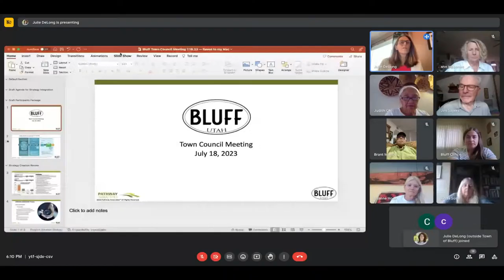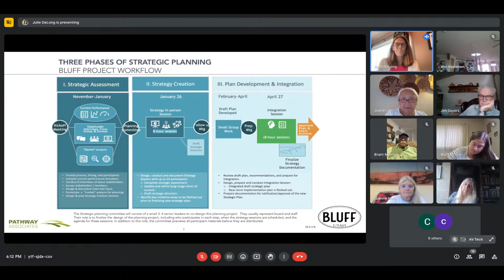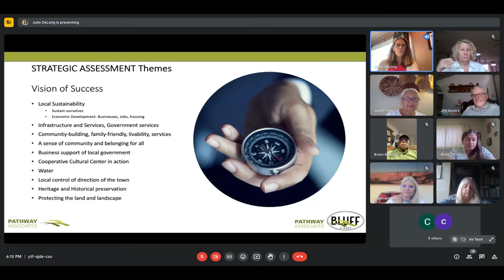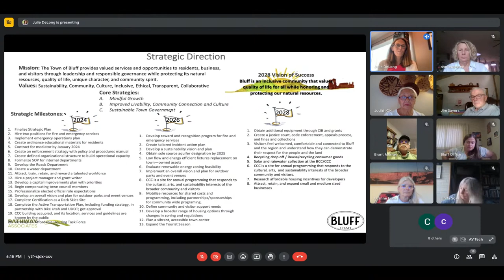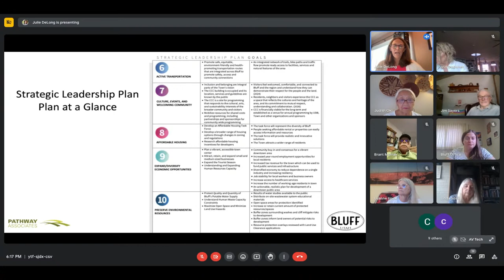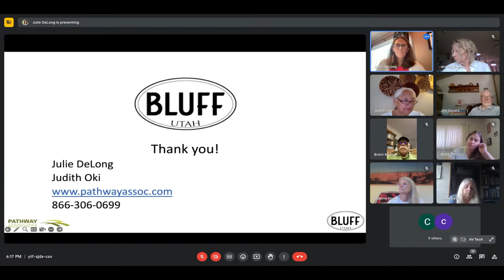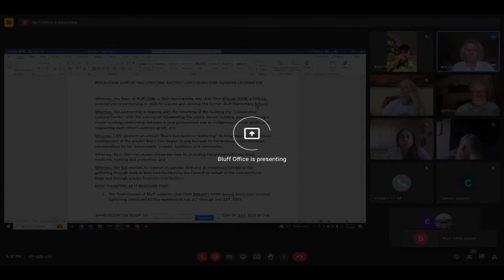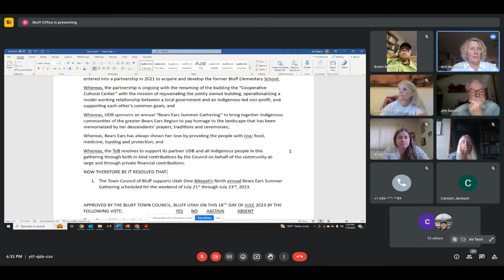July 18, 2023 | Bluff Town Council Meeting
Bluff Town Council Regular Meeting Agenda
July 18, 2023
Bluff Community Center at 6:00 p.m.
Regular meetings are held the first three Tuesdays of every month at 6:00 p.m. Requests to be
days before the meeting. Agendas and minutes are posted at:
townofbluff.org and audio, in addition, at the Utah Public Notice Website
To view the livestream, or watch past recordings, please visit our
This meeting will be held electronically unless noted otherwise
Mayor Ann K. Leppanen, Luanne Hook, Jim Sayers, Linda Sosa, Brant Murray
Erin Nelson Town Manager
Roll Call
Approval of Bluff Town Council Work Session Minutes of July 11, 2023
Approval of Bluff Town Council Regular Meeting Minutes of July 11, 2023
Public Comment: There will be a three-minute time limit for each person wishing to comment. If
you exceed the three-minute time limit without permission from the Mayor, the meeting
controller will mute you.
Unfinished Business:
1. Introduction of Judith Oki and Julie DeLong for Presentation of Strategic Plan for the Town of
Bluff by Pathway Associates
2. Discussion and Vote on Insect Spraying Contract for the Town Offices and Buildings (Nelson)
3. Discussion and Vote on Resolution to Support Utah Dine Bikeyah’s Bears’ Ears Summer
Gathering (All)
4. Discussion and Vote on AmeriCorps Project for the Cooperative Cultural Center with
Community Rebuilds (Leppanen)
5. Discussion and Vote on Termination of Contract with Net Force for Technology Services and
Options for Providers (Nelson)
6. Discussion of Fire Restrictions (Leppanen)
New Business
7. Acknowledgement of Acquisition of Cottonwood Canyon by Wildlands Conservancy and
Work by Josh Ewing and Jenepher Stowell
8. Status of Fiscal Year 2023 Audit (Sosa)
9. Financial Report (Sosa)
10. Discussion of Need for Work Session for Election Process and Changes in the Election Law,
First Steps in Strategic Planning, Noxious Weeds Ordinance
11. Work by UDOT to Begin July 2023 and End December 2023
12. Other/Adjourn